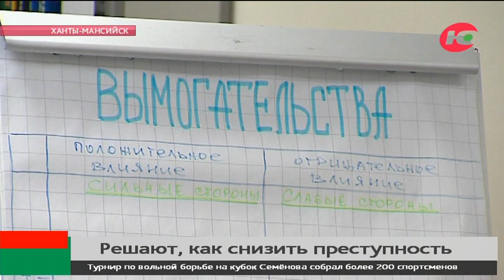Мозговой штурм: в Ханты-Мансийске разрабатывают стратегию, как снизить преступность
Мозговой штурм поможет снизить уровень преступности в Югре. Сегодня в Ханты-Мансийске заседание комиссии по профилактике правонарушений прошло в новом формате. Полицейские, волонтёры, чиновники и общественники искали способы борьбы с преступностью на стратегической сессии. Участники разделились на пять групп по разновидностям правонарушений. Внимание уделили вымогательствам, разбойным нападениям, дистанционным кражам и мошенничеству.